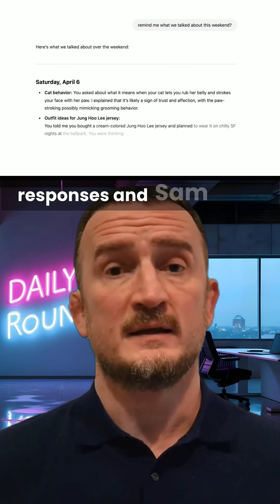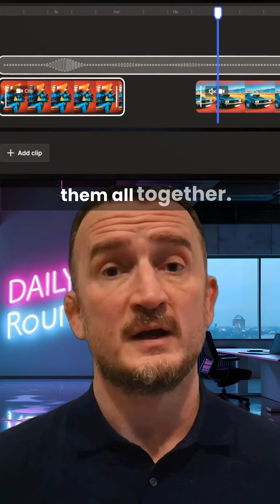Elon Musk Talks Grok 4 While Gaming. ChatGPT Gets A Memory. Unitree To Live Stream Robot Boxing!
AI News April 10

Elon Musk announces Grok 4 while gaming OpenAI promises never to forget about you. Freepik gets a video editor Pika Twists allows you to bend reality and before the robots fight us, we get to watch them fight each other. Here's today's AI news As Elon Musk was livestreaming Path of Exile 2 on Starlink, he casually revealed the Grok roadmap for 2025.

[00:23.4]
He said that Grok 3.5 would be "soonish" and would have some major upgrades and then Grok 4 would be coming out later this year. Grok 3 has become a favourite model for a lot of people, so there will be a lot of hype for both of these releases. OpenAI has announced the moonshine memory feature which will allow ChatGPT to reference all the previous chats that the user has had.

[00:43.8]
This should lead to far more personalised responses and Sam Altman noted this as an important step toward AI systems that are deeply integrated into users lives. Users can of course opt out of this memory feature, but does an AI ever really forget? Freepik announced that they have added a new video editor into their AI suite, allowing users to create videos and then stitch them together all within the same workspace.

[01:06.9]
It's extremely common that users have to produce a string of short videos with a AI video generation tool and then switch to a video editor to put them all together. So for basic needs this will be a huge time saver for Freepik users. Pika Labs has introduced Pika Twists, a new feature that lets users manipulate specific characters or objects in videos while keeping the rest of the footage unchanged.

[01:29.7]
We had a preview of this a few weeks back, so it will be very cool to get our hands on this and have a play around. It's a relatively simple concept that's likely to be very powerful for storytelling. And finally, Unitree Robotics has announced a groundbreaking event where their humanoid Robot, the Unitree G1 was, will participate in live streamed robot boxing matches.

[01:49.3]
We had to double check that this wasn't still April 1st, but it seems that this is genuine and the physical robot wars are about to commence. Even in its infancy it looks pretty fun, but with the progression that we're likely to see in the next six months, this could turn into a huge sport. We better hope these robots forgive us for this.